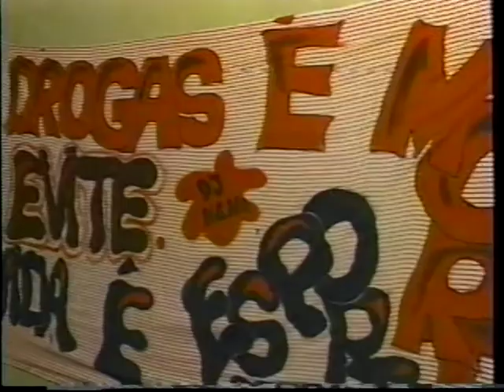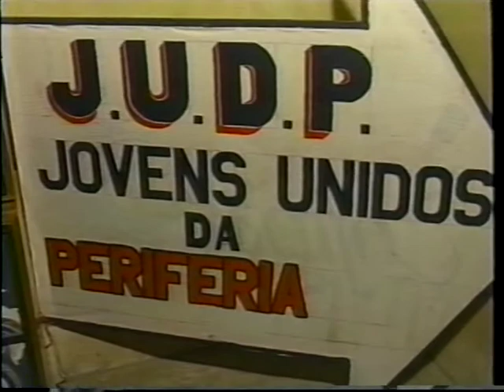MC'S DE CRISTO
ANTIGO GRUPO DE RAP DA ZONA SUL DE CUIABÁ